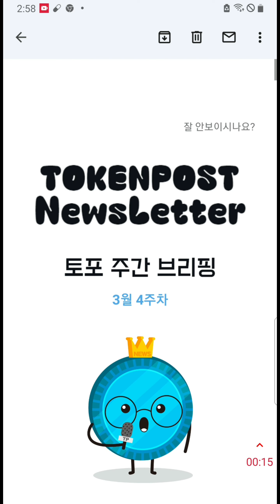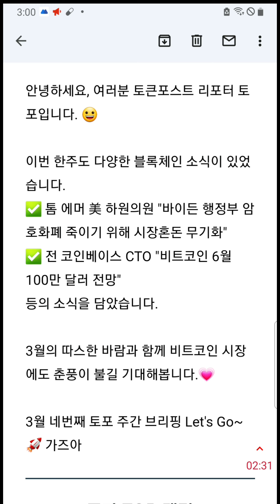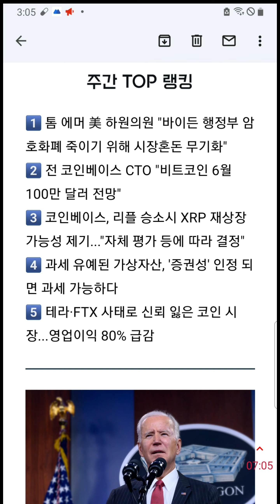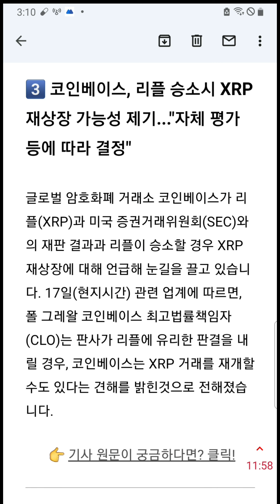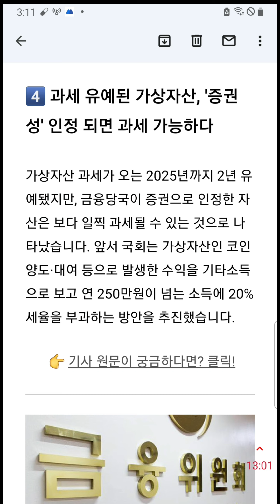토큰 포스트 암호화폐 3월 4주차 소식입니다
추천코드 FLPB
가디언즈구매
5%할인
7일이후 커미션이 들어옵니다

관련주소

베이비도지 스왑 디파이 이자농사

베이비도지 각 거래소 및 고래 지갑 보유현황

투자조언 일뿐 투자에 각별히 주의하세요

유튜브 후원

트론주소 네트워크 Tron(TRC20)

TXzQLBur3QWpf7WoqL7jEFq9FxfbbuapU7

도지코인주소(네트워크 doge코인)

DHwqeuXYsbn1ibhrikntu19KdXWJ1qKxjc

베이비 도지 채굴가능
약 80여개 정도 다른코인도
채굴가능 합니다
바이러스 들어오니 않쓰는 컴퓨터 노트북

바이낸스 가입 추천 래퍼럴

Mexc 가입 추천 래퍼럴

베이비도지 커뮤니티방 텔레그램방입니다

현물만 하세요 마진은 고수 전문가도 손실이납니다 도박 자산이 없어집니다

지인이 많이 그랬습니다 위험합니다

정말 잘하는 전문가와 잘 상담해서 하시길

바랍니다

로 남겨주시면 답변드리겠습니다

2023년 3월 5일 기준
베이비도지 코인 고래 보유 현황

2.번지갑 재단지갑
5경 9천조개 보유

3달동안 7천조개 매도
6달동안 8천조개 매도

3번지갑 (게이트아이오 거래소)

1경 7천조개 보유

1시간동안 160억개 매수
하루동안 1조9천억 개 매도
한주동안 36조 개 매도
3달동안 7천5백조 개 매수
6개월동안 7천조 개 매수

4번지갑 (ok x 체인 브릿지)
현재수량 1경 4천조개 보유

한주동안  7천조개 매도
한달동안 백조 개 매도
3개월동안  백조  개매도
6개월동안 백조 개 매도

6번지갑 (Mexc)거래소 지갑
6천6백조개 보유

1시간동안 16조개매도
하루동안 6천억 개 매도
한주동안 24조 개 매도
한달동안 488조 개 매도
3개월동안 1100조개 매수
6개월동안 1200조개 매수

7번지갑  개인지갑
5천 3백조개 보유

1시간동안 84억개 매수
하루동안 17조개 매수
한주동안 90조개 매수
한달동안 200조개 매수

8번 지갑  개인지갑
4천 6백조개 보유
한시간 동안 3조개 매수
하루동안 18조개 매수
한주동안 138조개 매수
한달동안 1600조개매수

9번지갑 팬케이크 스왑
3천9백조개 보유
1시간 천억개 매수
하루동안 10조개 매수
한주850조개 매도
한달 1430조개 매도
3달 4천 700조개 매도
6달 3800조개 매도

10번지갑
3천조개 보유
하루 6백억개 매수
1주 6천억개 매수
한달동안 1200조개 매도

11번 지갑 2700조개 보유

하루 백억개 매수
한주 8조개매도
한달 80조개 매도
3달87조개 매도
6개월 83조개 매도

12번 핫빗거래소 2
2300조개 보유

하루동안 3천 7백억개 매도
한주동안 8조 3천억개 매도
한달동안 230조개 매수
3달동안 1700조개  매수
6개월동안 2100조개 매수

14.2200조개 매수 보유

하루동안 4백억개 매수
한주동안 4천억개 매수
3개월동안 9조개 매수
6개월동안 18조 개 매수

자율후원 다시 한번 감사드립니다

따끈 따근한 후원하시면 좋은 소식으로

찿아 뵙겠습니다

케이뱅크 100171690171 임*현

기업은행 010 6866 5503  임*현